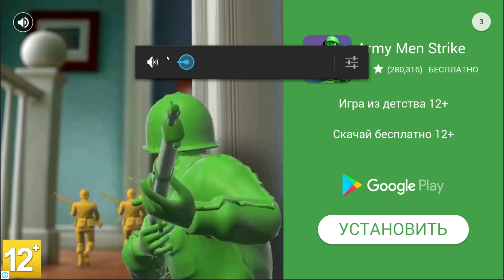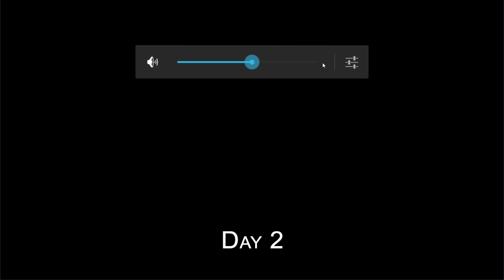ОТКРЫЛ НОВУЮ КОНЦОВКУ БЕЗ GRANNY !! + НОВАЯ СМЕРТЬ ТОЖЕ БЕЗ GRANNY